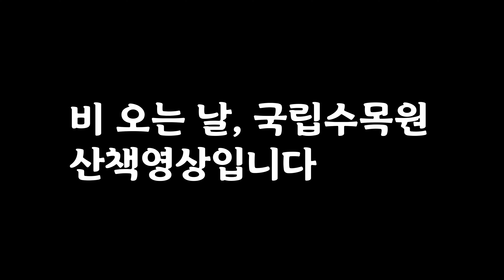비오는 날의 국립수목원(광릉수목원) 산책영상 (No subtitles, No talking)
비 오는 오늘, 국립수목원(광릉수목원)을 산책하며 신선한 공기와 시원한 바람을 만끽하고 왔습니다. 비 오는 숲의 분위기를 여러분께 그대로 전달하기 위해서 가급적 사람의 말소리, 자막 등은 뺀 청정 영상을 준비했습니다 ^ ^ 짧은 시간이지만 영상을 보시고 힐링하는 시간 되셨으면 합니다!

촬영 장소: 국립수목원(광릉수목원)
카메라: Galaxy Note 8
편집 하드웨어: LG울트라GT 15U780-PA76K
편집 소프트웨어: 어도비 프리미어 프로 CC 2019